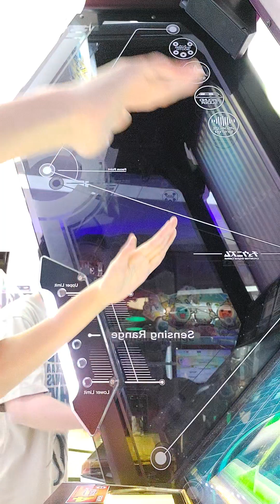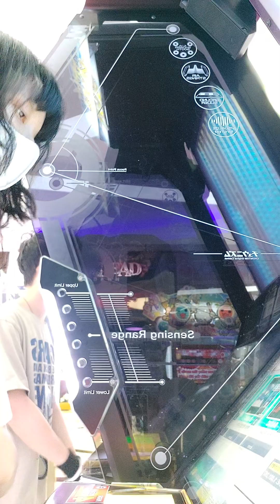8 มิถุนายน ค.ศ. 2023(3)